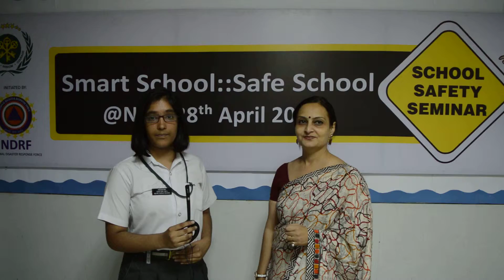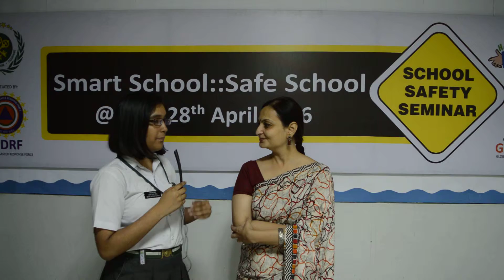school safety seminar video 3